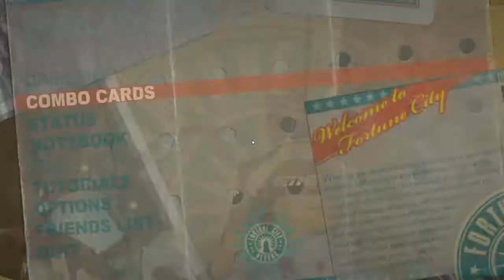Dead Rising 2 - 1. rész - Expozíciós kezdés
Elindult a Dead Rising PC-sorozat 2. kötete, amivel konkrétan csillapítottam örjőngéseimet 2010-ben, mikor még nem lehetett PC-n játszani az elődöt és ahogy a DR1-es végigjátszásom végén, akinek lesett, immáron kommentesem tolom. Jó szórakozást!
FIGYELEM: A játék a PEGI 18-as, tartalmazhat:
- erőszakot
- szexuális kontent
- vér és belezés
- alkohol
- erős káromkodás
Csakis saját felelőségre!
A játék a Capcom tulajdona.